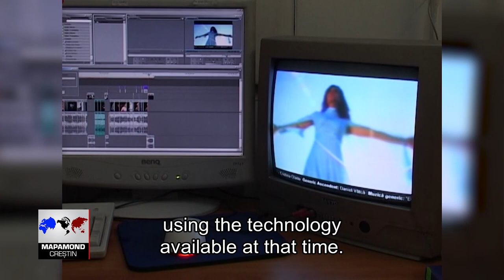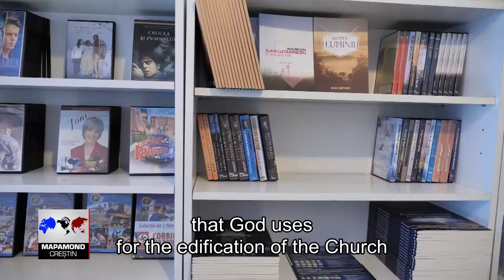Alfa Omega TV - 25 Years of ministry in the Romanian mass-media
The Christian media work of Alfa Omega TV was established in 1994, and has a broad interdenominational openness. From the beginning, it has had a positive impact among believers due to the distribution of programs and media resources with a moral Christian content.
Alfa Omega TV helps distributing the Word of God both in Romania and abroad. Through the last 25 years, the work has developed creating the need for adequate equipment, able people, as well as a building offering space necessary to run media activities.
“Throughout the years, we rented different spaces where, during that season, we reproduced cassettes and DVD's, and did editing. During 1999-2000, we began our own production doing interviews using the technology available at that time. We moved from place to place looking for simple accommodations that corresponded to our Christian media activities which we see flourishing right before our eyes with all the challenges that go along with the work”, said Tudor Petan, president of Alfa Omega TV.
Little by little, we've seen how the hand of God has intervened in raising up this building, because, after the phase of equipping the ground floor, another phase followed to furnish the second floor which was in 2011. Two brothers heard about our need and they were tradesmen, they worked in construction. We purchased materials, we also lent a hand, and they practically raised the first floor in the sense that they finished and compartmentalized it according to the blueprints. We had the rooms and offices for the second floor a year later. Basically, we had a small construction site in the Alfa Omega home the whole time until 2 years ago, when things stabilized”, added Mirela Petan.
With God's help, Alfa Omega is present in the lives of people through broadcasting news, films, documentaries, conferences, seminars, all provided as free resources.
“Alfa Omega is special because you have courage and you go where the Holy Spirit is manifesting. You have courage to go where the fire is intensified and then you have courage to broadcast it”, said Razvan Mihailescu, a pastor from Bucharest.
“I appreciate the accent that you put on presenting the Church in society, the openness of the Church to connect with and respond to the challenges of the world in which we live, bringing together people from different cities, faiths, and geographical areas”, said Adiel Bunescu, another pastor from Bucharest.
“Thank you for all that you do, for support, for the magazine and for all the free resources that we receive from you. It is extraordinary and I encourage people to get in touch with Alfa Omega for free resources from Joyce Meyer and others which are a great blessing for the days in which we live”, stated Paula Decean from Ocna Mures.
The distribution of programs to regional and local TV stations is one of our oldest projects which began in 1994, being initiated before our TV channel existed.
“The long-term collaboration between Muscel TV and Alfa Omega has offered me quality and diversity. Starting with the children's programs, to the musical programs, variety shows, documentaries, artistic films, talk shows produced in the studio, all of them have a common denominator: professionalism”, commented Adrian Popa, manager of MuscelTV regional network in Romania.
“We've collaborated for many years. For 14 years, with Banat TV based in Banat de Munte. But a part of your professionalism, through your seriousness and implication, has been passed on to us”, stated Cornelia Dunareanu, chief editor of BanatTV regional network in Romania.
“First of all, I want to thank you for the enduring collaboration, of nearly 25 years, in which our television station has broadcast programs, films, documentaries and cartoons watched by many of our viewers”, said Gabriela Badila, manager, NeptunTV network.
“Dear friends, 25 years means youth, strength, it means a small thing if you ask a young lady or young man on the street. But in mass media it means something enormous. It means wisdom, it means millions of satisfied viewers”, thinks Radu Moraru, president of Nasul TV network.
Alfa Omega is a mission through media that God uses for the edification of the Church and for spreading the Gospel in Romania, in Europe and in other areas of the world.
“Where a pastor cannot go, where a priest cannot enter, or where people are unable to go to church, or to a congregation, God sends His Word everywhere. I found it written in Scripture, in Psalm 107:19-20, when people cry out to the Lord, it is written that God in Heaven heard and sent His Word. He sends His Word. Alfa Omega TV is the place from where the Word of God is being sent”, said Ilie Popa, Romanian pastor
Alfa Omega TV is the work of God initiated through revelation, developed by faith and supported through prayer.